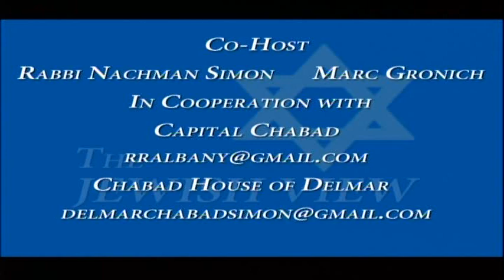The Jewish View-Iris Singer, Director, Point of View Players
Iris talks about her traveling troupe of actors performing plays at various staging venues whether it be a synagogue, church or performing arts center. She is preparing a performance of Neil Simon’s Chapter Two.